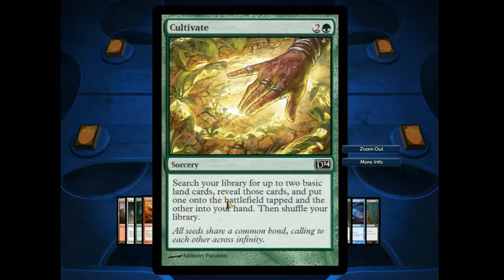Magic 2014 - 2 headed style - Part 1 (1 / 2)